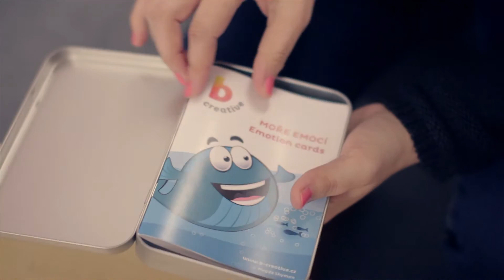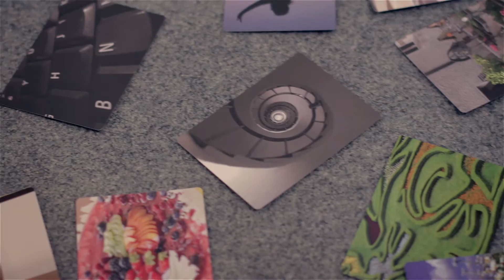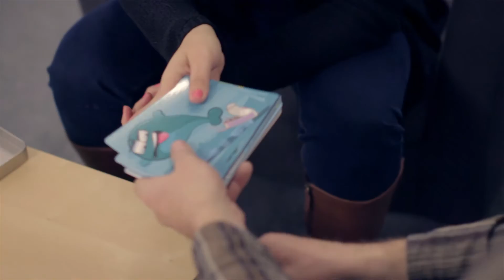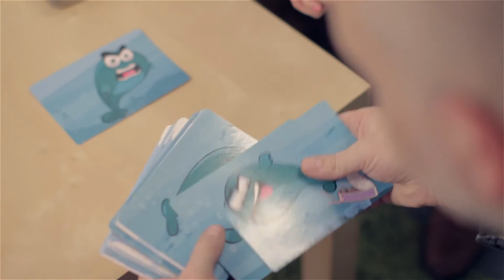NCKP 2014 - Magda Shymon - B-CREATIVE